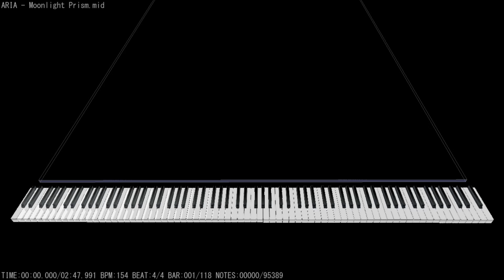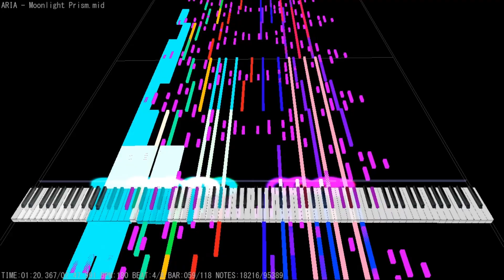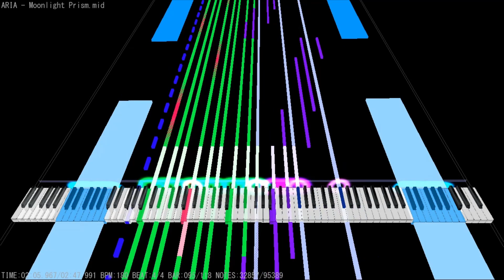(Black MIDI) Moonlight Prism 95K - MSL-Ahria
Pretty old (2014) but very neat Black MIDI medley of Touhou Songs by MSL-Ahria, one of the earlier blackers from KBMT. I always liked how rough his phrases are.